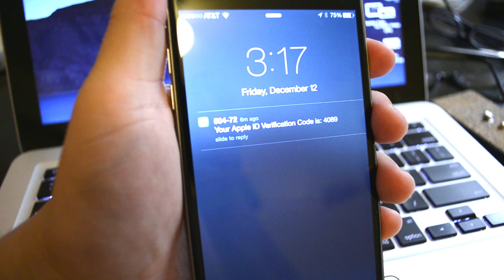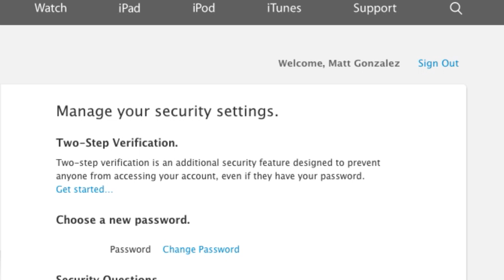Apple ID Two-Step Verification - How to Replace a Lost Recovery Key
If you've enabled two step verification for your Apple ID, make sure you keep your recovery key in a safe place because losing your key can mean the loss of your Apple ID.

Already lost your recovery key? This video walks you through how to create a new one.